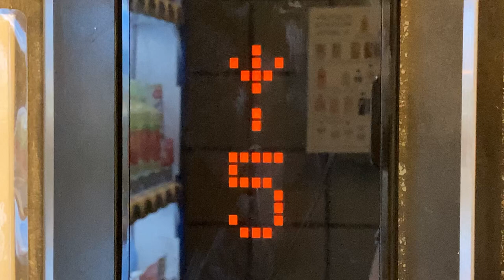メーカー不明エレベーター かご外階床表示 2021/8/27 23:00